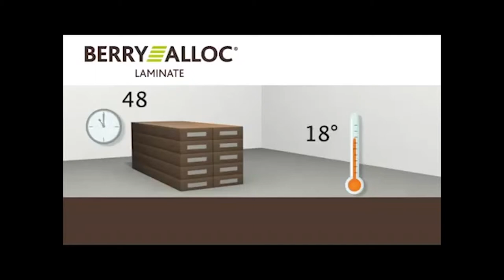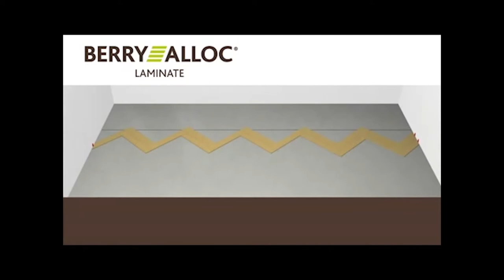Laminat von BerryAlloc | Verlegung schnell & einfach | Fischgrat-Muster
Quadratische Mosaik-Optik, klassischer Leiterverband oder doch lieber das extravagante Fischgrat-Muster? Mit der ausgefallenen Laminat-Kollektion Chateau von Berry Alloc können Sie sich Ihren Boden selber gestalten.